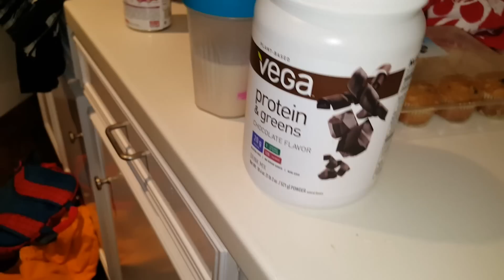Vlog 25 - Wednesday - 1 Piece of Furniture, HEB run, Scary Faces